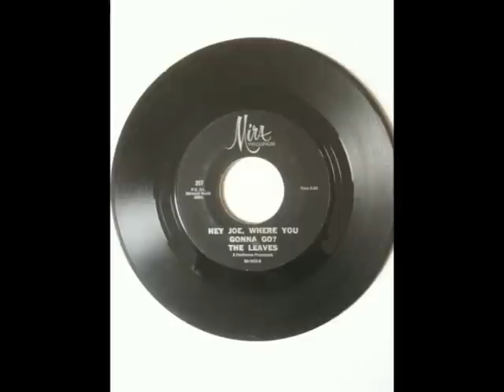Hey Joe, Where You Gonna Go?-The Leaves (Mira 207)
1965 release predates the Top 40 version (Mira 222).